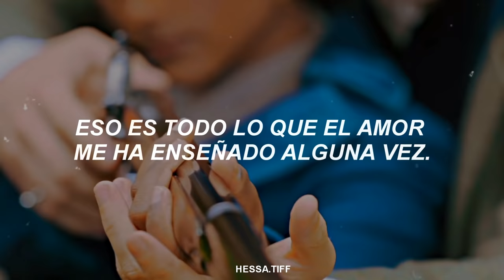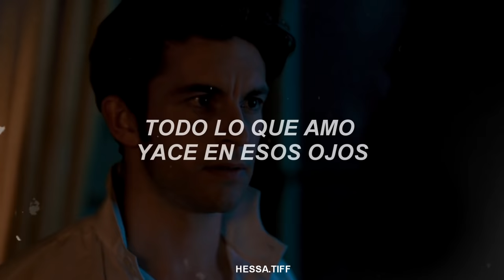Power Over Me - Dermot Kennedy ( Anthony & Kate ) traducción español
"𝙀𝙎𝙋𝙀𝙍Ó 𝙌𝙐𝙀 𝙏𝙀 𝙂𝙐𝙎𝙏𝙀"

𝘾𝘼𝙉𝘾𝙄Ó𝙉 : Power Over Me
𝘼𝙍𝙏𝙄𝙎𝙏𝘼: Dermot Kennedy
Serie : Bridgerton temporada 2

* 𝗖𝗢𝗠𝗣𝗔𝗥𝗧𝗘. ⬇️⬇️

𝗡𝗢 𝗢𝗟𝗩𝗜𝗗𝗘𝗦 𝗘𝗡 𝗗𝗔𝗥𝗟𝗘 𝗟𝗜𝗞𝗘 𝗔 É𝗦𝗧𝗘 𝗬 𝗔 𝗟𝗢𝗦 𝗗𝗘𝗠Á𝗦 𝗩Í𝗗𝗘𝗢𝗦 𝗔𝗡𝗧𝗘𝗥𝗜𝗢𝗥𝗘𝗦 🙃💚
𝗔𝗗𝗘𝗠Á𝗦 𝗦𝗜 𝗧𝗘 𝗚𝗨𝗦𝗧𝗔𝗥Í𝗔 𝗖𝗢𝗠𝗣𝗔𝗥𝗧𝗜𝗥 𝗠𝗜 𝗖𝗔𝗡𝗔𝗟, 𝗧𝗘 𝗔𝗚𝗥𝗔𝗗𝗘𝗖𝗘𝗥Í𝗔 𝗣𝗢𝗥 𝗟𝗔 𝗔𝗬𝗨𝗗𝗔 ✨🥰

𝗔𝗧𝗧: 𝗛𝗘𝗦𝗦𝗔.𝗧𝗜𝗙𝗙

𝗗𝗜𝗦𝗙𝗥Ú𝗧𝗔𝗟𝗢